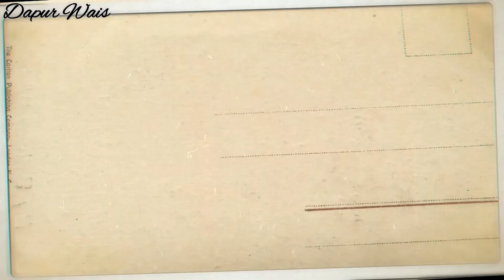SANGAT MUDAH!! TIDAK PERLU GELAS TAKAR DAN TIMBANGAN UNTUK MEMBUAT RESEP INI - PUDING MOZAIK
Di video kali ini aku akan berbagi resep puding mozaik. Puding mozaik susu ini sangat mudah dan praktis. Tidak perlu gelas takar dan timbangan untuk membuatnya. Puding mozaik ini juga rasanya enak dan segar. Tonton videonya sampai habis, untuk mengetahui cara buatnya ya...

Bahan :
*PUDING WARNA WARNI
3 gelas air @200 ml
1 bks nutrijell plain
5 sdm gula pasir
Pewarna makanan (merah, kuning, hijau)

*PUDING SUSU
3 gelas air@200 ml
1 bks agar-agar plain
3 sachset skm
2 sdm gula pasir
Sedikit vanili bubuk

TERIMA KASIH...